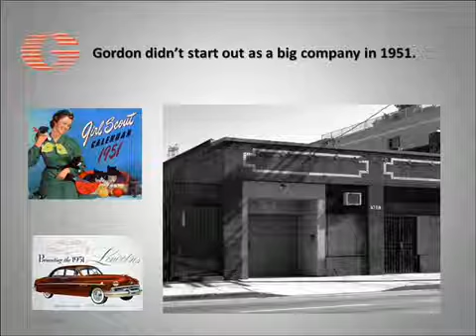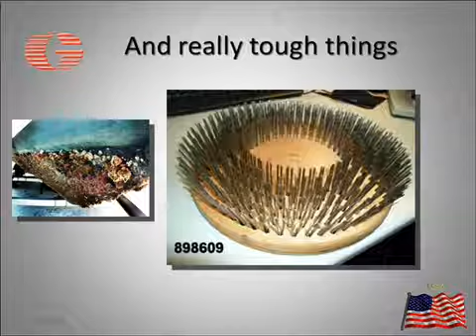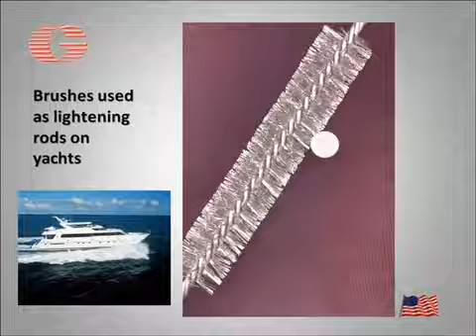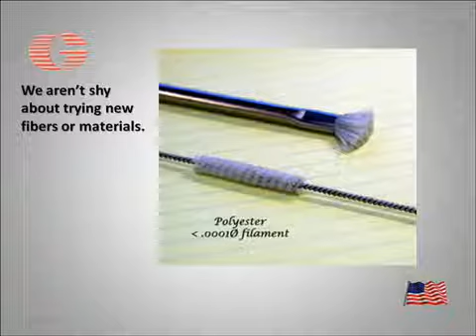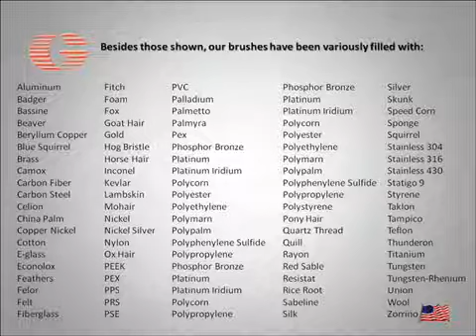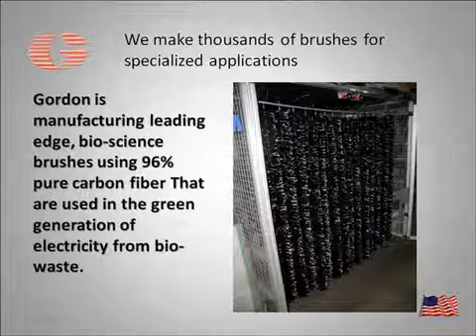Gordon Brush Manufacturing Capabilities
Gordon Brush manufacturers over 1500 standard stocked items and produces over 13,000 custom brushes in 52 different brush categories, like strip brushes, cylinder brushes, rotary brushes, applicator brushes, artist brushes, and more! They can make brushes with almost any bristle material, and aren't afraid to try new brush materials. They offer wire brushes, natural bristle brushes, synthetic brushes, and virtually any bristle material you could need.